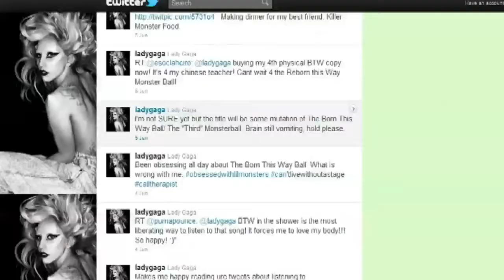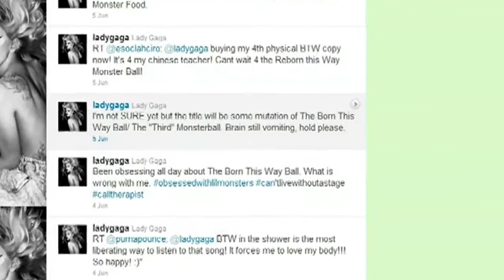MUSIC NEWS: Gaga brain-vomits on Twitter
Lady Gaga panics over her new tour - Britney reveals full UK tour details - Jane's Addiction play for the gamers.